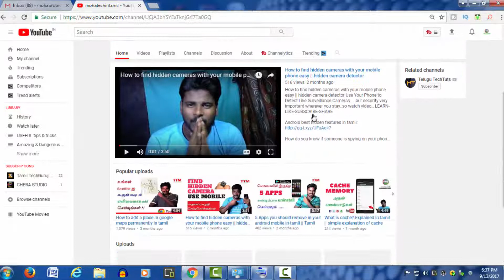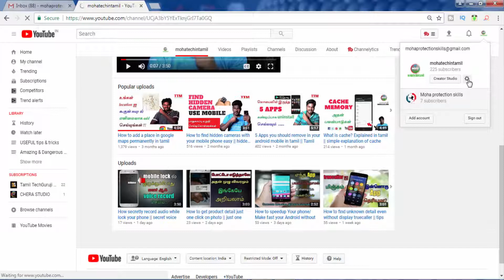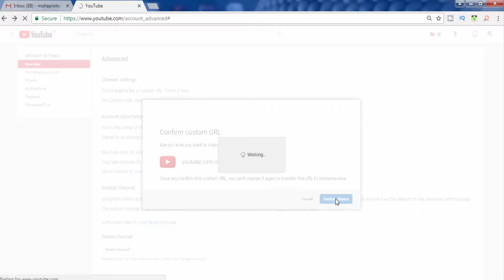How to create YouTube custom URL || in Tamil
How to create YouTube custom URL
Everyone must know eligibility or not..if you have channel art ,icon logo or image, 100 subscribers,minimum 30 days your YouTube channel period. now you are eligible for create custom URL. so watch video..